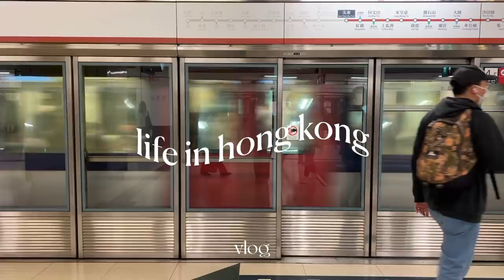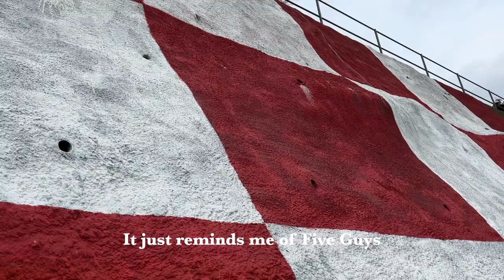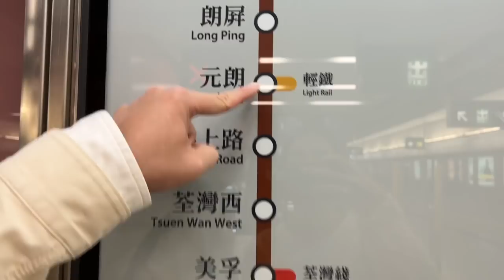Daily Life in HK | checkerboard hill, v-day picnic, flower farm in yuen long, new tableware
Showcasing different parts of our life because we can't keep a daily vlog if our life depended on it (lol)

0:00 checkerboard hill, lok fu
1:45 japanese curry 2 ways
5:29 shun sum yuen flower farm, yuen long
7:38 sunset espresso tonic
8:35 kohyo rinka plates, MIJ
9:52 pack a valentine's day picnic box w. me